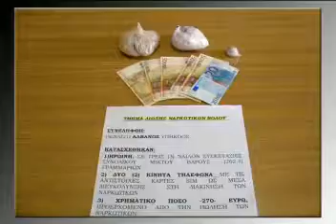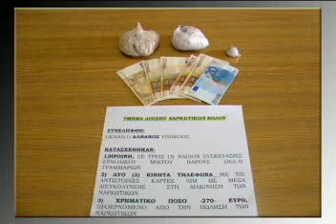4000 δόσεις γλίτωσαν από την Θεσσαλία